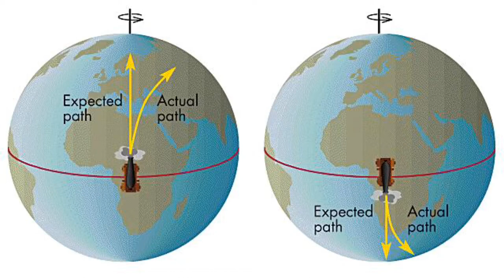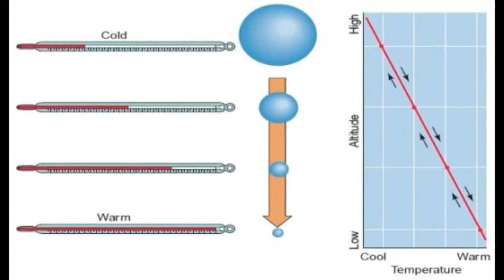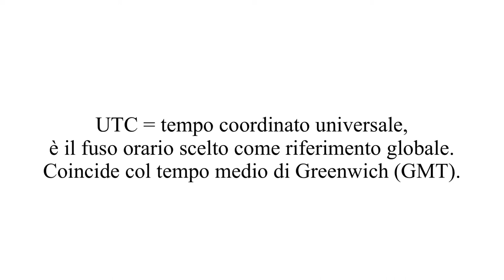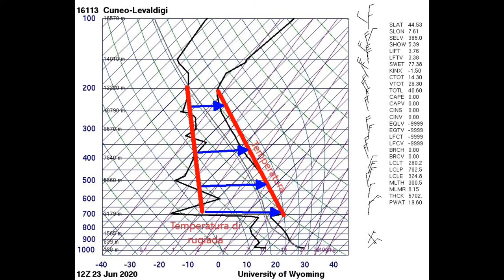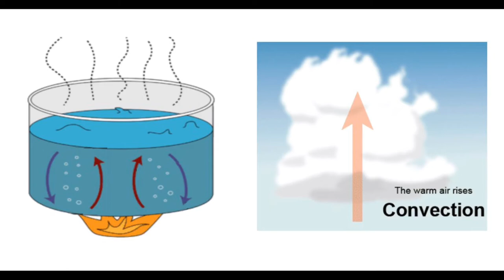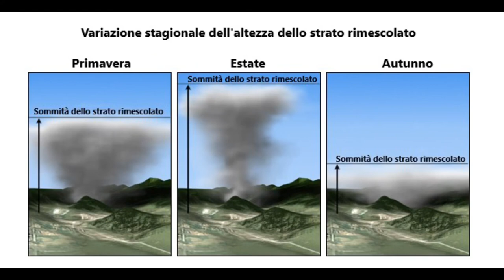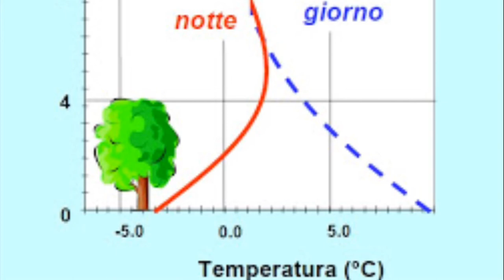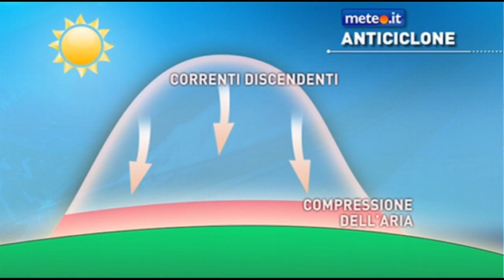Gli anticicloni, questi oggetti misteriosi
Anticicloni. Recentemente qualcuno li chiama per nome evocando nomi associati all'inferno, ma di cosa si tratta in realtà? Da che cosa sono caratterizzati esattamente? In che cosa si differenziano dai promontori? E qual è il profilo verticale di temperatura sotto un anticiclone? Ci sono delle inversioni termiche? Perché d'estate portano il caldo e l'afa, come nel famigerato 2003, e d'inverno sono invece associati all'inquinamento? Troverete alcune risposte in questo video, costruito sul podcast uscito la scorsa settimana su Radio Ros Brera.